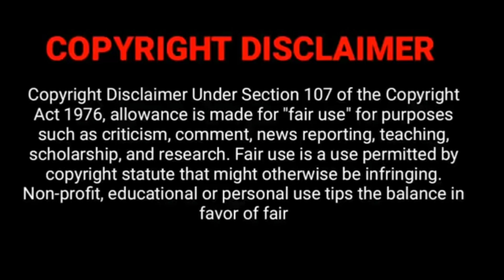பிரியாவுக்கு உண்மை தெரிந்ததா? Eeramana rojave 2 | eeramana rojave today episode